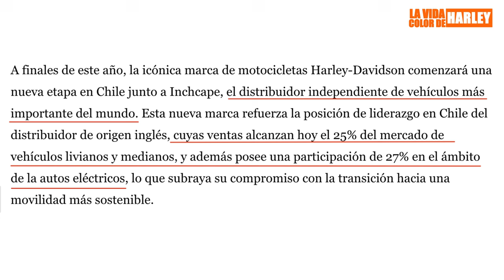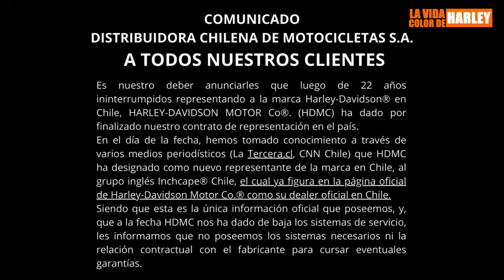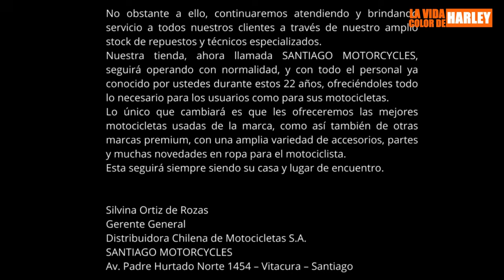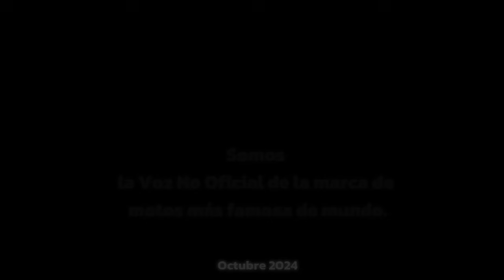HARLEY DAVIDSON CAMBIÓ DE DEALER EN CHILE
La empresa que representaba a la marca desde hace 22 años se enteró por la prensa de que ya no era más dealer oficial.

Al mismo tiempo tomaba conocimiento que el poderoso grupo inglés INCHCAPE sería su reemplazante.